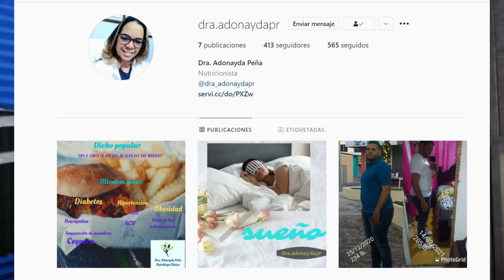How to get away with la policía | El Podcast del Sensei